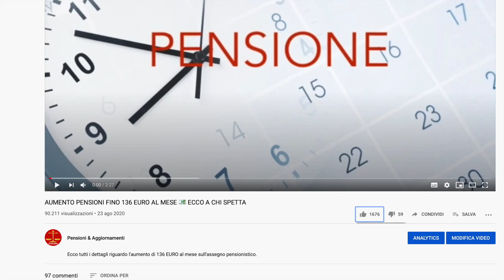🔴 RIFORMA PENSIONI: TUTTE LE FALSITÀ SULLA LEGGE FORNERO 👀📢